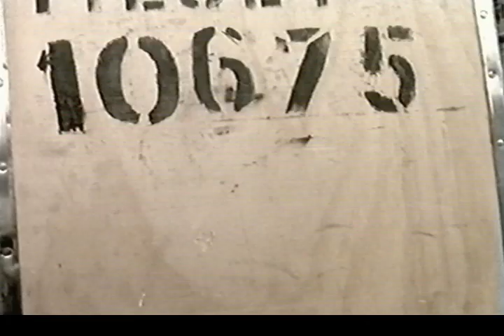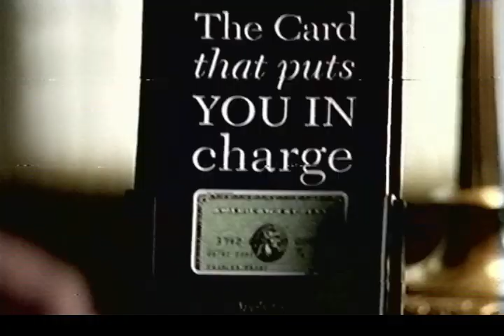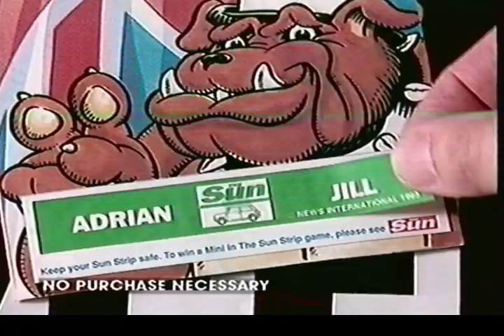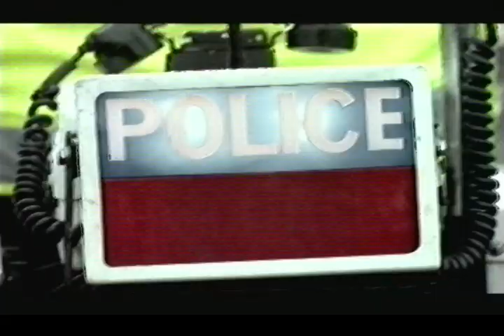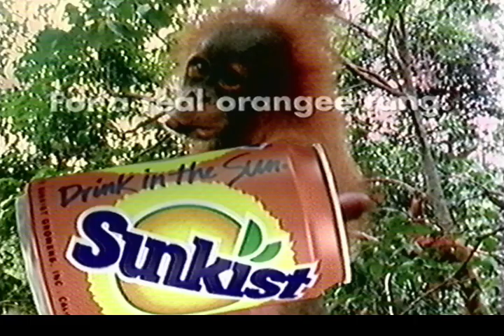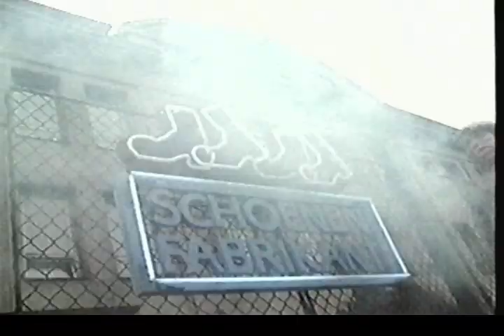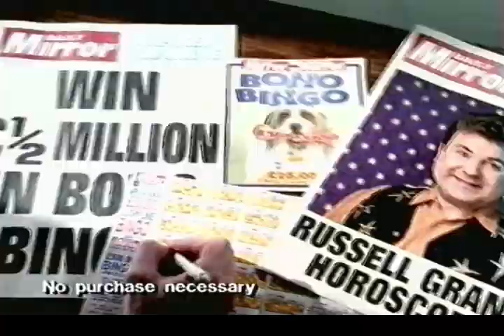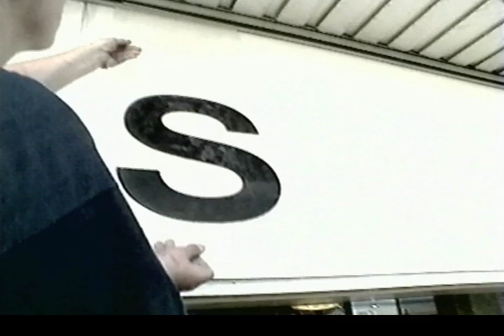ITV LWT commercials and ITN News 05/09/1993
Commercials during the premiere screening of "Pretty Woman" on the ITV LWT region followed by the ITN News on Sunday 5th September 1993.
Includes that irritating annoying KP Nuts "Outside is a Wonderful World" advert that p1ssed me off mega back then.